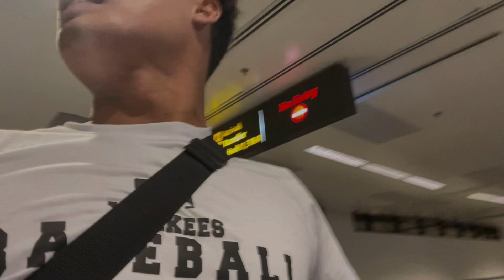Vlog di bandara Changi singapur||naik troli ⁉️